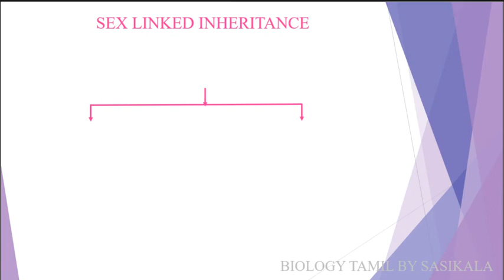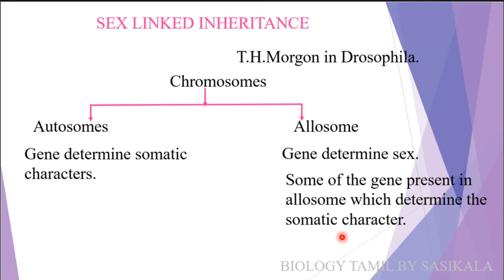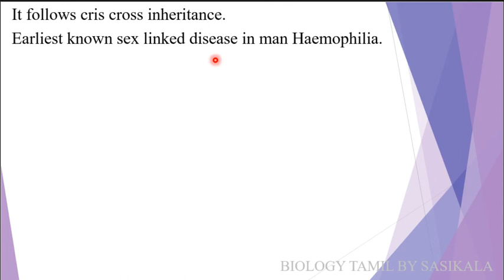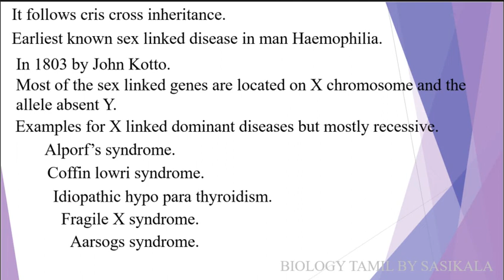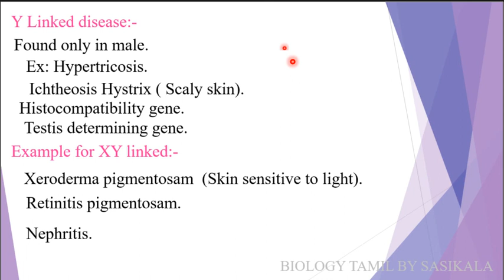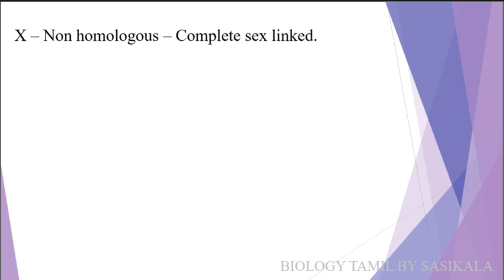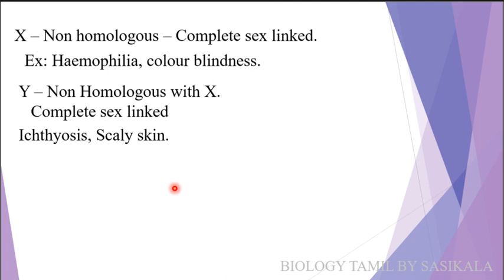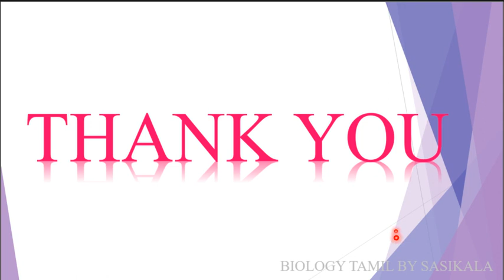TN PG TRB ZOOLOGY UNIT 5 - GENETICS - SEX LINKED INHERITANCE IN BIOLOGY TAMIL BY SASIKALA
TN PG TRB ZOOLOGY UNIT 5 - GENETICS - SEX LINKED INHERITANCE IN BIOLOGY TAMIL BY SASIKALA TEACHS ABOUT BIOLOGY IN TAMIL VERY CLEARLY AND SIMPLE WITH PICTURISED MANNER.